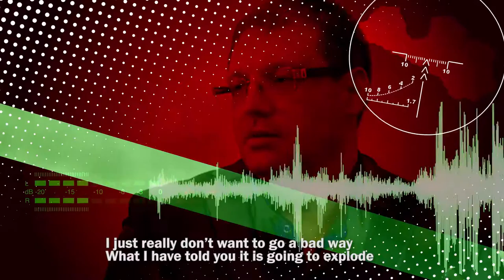(ENG) "Zamach na Państwo. Niewygodny Waszkiewicz"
2006 год - Фактическое признание ранее судимого преступника в совершаемых им преступлениях

(ENG) Migawka reklamująca film "Zamach na Państwo. Niewygodny Waszkiewicz" reżyserii & scenariusza Andrzeja Tarkowskiego - Kiliszewskiego, produkcji Telewizji ATV sp.z o.o.